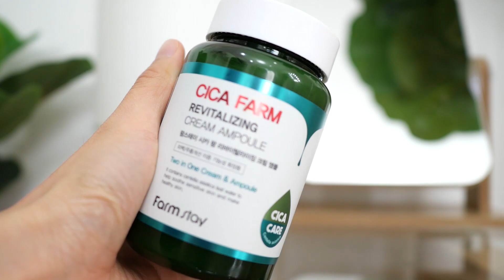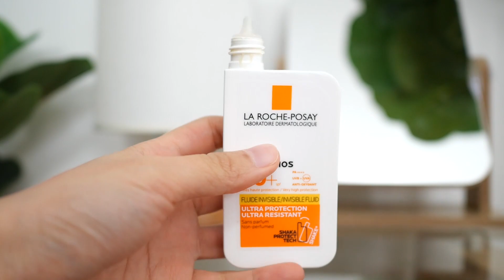'สิวผด' หายเกลี้ยง! 7 สกินแคร์ผิวสตรอง กู้ผิวอ่อนแอ+แพ้ง่าย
1 Foreo Play Plus 2,200.-
หน้าแหก สิวพัง สิวผดบางทีมาจากเราล้างหน้า คลีนหน้าไม่สะอาด แพรเลยจะกลับใช้ Foreo ล้างหน้า คือหยุดใช้ไปสักพักเพราะขี้เกียจไง พอผิวพังก็คือใช้หน่อย เพราะมันเมคชัวร์ว่าผิวสะอาดจริงๆ แล้วถึงผิวอ่อนแออยู่ มันก็ไม่ได้บาดผิวเด้อ ซิลิโคนมันนุ่มละเอียดมาก ไม่ได้ระคายเคืองผิวอะ จับผิวแล้วผิวนุ่มกว่าตอนใช้มือล้างอีก เอาจริงๆมือเราอาจจะแรงกว่าใช้เครื่องก็ได้เด้อ แพรแนะนำมากๆถ้าใครที่แต่งหน้าบ่อยๆ หรือสิวขึ้นตลอดๆ ให้ลองใช้ดู

2 Origins Mega Mushroom 1,800
โทนเนอร์เห็ดในตำนาน จะหยิบมาใช้แค่ตอนผิวแพ้ง่ายมากๆ มันปลอบผิวได้ดี ลดสิวผดดีด้วย เน้นช่วยให้ผิวแข็งแรงขึ้นมากๆ บางคนก็บอกเหมือนยาสามัญประจำบ้าน ต้องมีติดไว้ตลอด เหมือนเป็นของตายในชีวิต ตอนใช้อาจจะไม่ได้ว้าววมาก แต่ตอนไม่มีคือรู้สึก ที่แพรชอบคือมันหอมดี แล้วมันก็ธรรมชาติมากๆ ช่วงนี้ใช้แล้วผิวแข็งแรงขึ้นเยอะเลยจ้า

3 D Program Acne Care Lotion 1,190
น้ำตบลดสิวของแพร ตัวนี้มันจะช่วยลดการเกิดสิวใหม่ ไม่ให้ขึ้นที่เดิมซ้ำๆ แล้วปรับผิวเราให้แข็งแรงด้วย แพรใช้ตัวนี้แทนโทนเนอร์ไปเลย หยดใส่สำลีแล้วก็ปาดๆลงผิว แล้วก็ใช้ตัวโทนเนอร์เห็ดเป็นน้ำตบแทน งงป่ะ ใช้สลับกันเพื่อ555 แต่รู้สึกสิวไม่ค่อยขึ้น ดีงามมากทุกคน ใครเป็นสิวแนะนำใช้ทั้งเซ็ตเค้าเลยนะ มีเอสเซนส์ โลชั่น อิมัลชั่น คือเค้าทำมาสำหรับผิวแพ้ง่ายอยู่แล้วด้วย Dprogram เป็นสกินแคร์ในเครือของ Shisedo คือดีทุกตัววววจริงๆๆๆๆๆๆ

4 Nahathai Coffee Extract Supreme Antioxidant Enriched Natural Serum
ตัวนี้เป็นเซรั่มต้านสารอนุมูลอิสระที่เข้มข้นมากๆตัวนึง แล้วรุ่นน้องใช้อยู่บอกดีมาก เลยอยากลองงง 55 ก็คือหวังเอานางมากู้ผิว ซึ่งใช้ทุกวันเลยตั้งแต่สิวผดบุก ความรู้สึกแรกเลยคือทำไมเนื้อมันหนึบมันเหนียวขนาดนี้วะ555 ซึ่งเค้าบอกว่าเค้าไม่ได้ใส่สารปรับเนื้อสัมผัสมาคือเค้าพยายามไม่ใช้อะไรนอกเหนือจากสารสกัดธรรมชาติ เลยอ่อ โอเคร55 ใช้แล้ว ผิวแข็งแรงขึ้นดีมากเลย แบบสิวผดน้อยลง ไม่ค่อยเป็นสิว พวกที่อักเสบก็ยุบไวแล้วก็ลดรอยสิวด้วย ตัวนี้เค้าบอกเลยอย่าไปใช้คู่กับวิตซีนะ เพราะมีวิตซีเข้มข้นมาอยู่แล้ว ก็เออเริ่ดดี ตัวเดียวครบจบ ผิวแข็งแรง

5 Estee Lauder Advanced Night Repair Intense Reset Concentrate 3,900.-
ดูรีวิวมาว่าสูตร Intense ช่วยกู้ผิวพังได้ในระยะเวลารวดเร็ว ก็เลยหยิบมาใช้ช่วงนี้ อะเมซิ่งมากกกจ้า  รู้สึกว่าผิวมันอิ่มฟูเลยตื่นมา แบบเนียนเด้งกระชับ อันนี้คือไม่รู้คิดไปเองรึป่าวนะ แต่ผิวแบบไม่ได้ดีมาหลายวัน พอใช้ตัวนี้มันดีขึ้นเลย จะเอามาใช้อาทิตย์ละ 2-3วันเพราะเค้าไว้ใช้ Reset ผิวไม่ต้องใช้ทุกวันเด้อ เข้มข้นมากแบบควรจะมีติดไว้กอบกู้ผิวในวันที่ผิวไม่ไหวแล้วจริงๆอ่ะ

6 Farmstay Cica Farm Recovery Ampoule 990.-
ผิวแพ้เมื่อไหร่ จ้วง Cica Farm 💚 มาโปะคืนเดียว รู้เรื่อง!! นางเป็นใบบัวบกอัดแน่นมาก ช่วยลดการอักเสบ และระคายเคืองของผิว  อิพวกสิวอักเสบนี่ยุบไวเลยเด้อออ จะเป็นแผล เป็นสิวอักเสบ เห่อแดงมาจากไหน ก็โปะไปหนาๆ อย่าได้ยั้งมือ คือเลิฟนางมากเพราะใช้แล้วผิวแข็งแรงจริง ให้ชื่อว่าเป็น "ครีมซ่อมผิว" เลย ใช้ไปให้หมดกระปุก(ซึ่งนานมากกว่าจะหมด55) ผิวจิแข็งแรงเพราะนางสร้าง Skin Barrier หรือเกาะป้องกันผิวให้เรา  เจอแดดเจอมลภาวะก็จะไม่แพ้ง่ายอีกต่อไป และด้วยค.ที่ช่วยกระตุ้นการสร้างคอลลาเจนด้วย หน้ามันจินุ่มชุ่มชื้นมากกก เลิฟฟ
เนื้อครีม ให้ความชุ่มชื้นแบบสุดพลัง บางเบา ซึมง่าย ไม่ทำให้ผิวมันขึ้น ชอบที่กระปุกใหญ่มากกก ซื้อทีใช้หลายเดือน 990 บาท (250มล.)

7 กันแดด La Roche-Posay Anthelios Invisible Fluid 1,260
ครีมกันแดด 🌞 ที่คนเป็นสิวใช้ได้ La Roche-Posay แพรเป็นคนที่สิวบุกเพราะกันแดดบ่อยมาก ใช้ผิดตัวคือคืนเดียวรู้เรื่อง! เพิ่งรู้ว่าค.มันที่ทำให้อุดตันจนสิวขึ้นเนี่ย อาจมาจาก UVA ที่ทำให้ผิวทั้งมันและเหนอะผิว แต่แพรใช้กันแดด Anthelios Invisible Fluid คือเนื้อเบามากก บางมากกก ผิวไม่มันเลย ช่วงเป็นสิวใช้ได้ ไม่อุดตันแน่นอน แพรลองแล้วสิวไม่บุกไม่เยิ้ม กันแดดดีมาก มีเทคโนโลยี Netlock ปกป้องผิวสุดๆ แถมปกป้อง UVA สูงถึง 3 เท่า ชอบกว่าสูตรเดิมอีกจ้า 😁

ก็เป็นเซ็ตบำรุงผิวทั้งหมดที่แพรใช้กอบกู้เอกราชผิวให้กลับมาแข็งแรงในช่วงนี้ ที่ผิวพังและผิวอ่อนแอ ไม่มีตัวไหนทำให้แพ้เพิ่ม หรืออุดตันเพิ่มจ้า